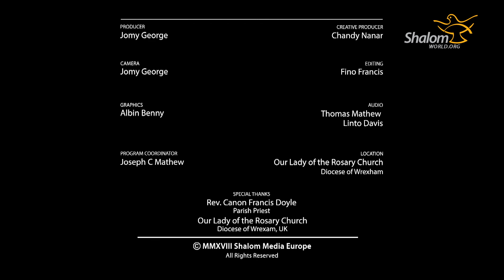The God of Joy : Gifts of Love, EP 01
Christian joy does not come from the absence of sorrow, but from an awareness of the presence of Christ within ourselves. Join Rev. Canon Francis Doyle as he expounds on God’s joy on our fresh 9PM talk series God of Joy, starting Monday, September 17.